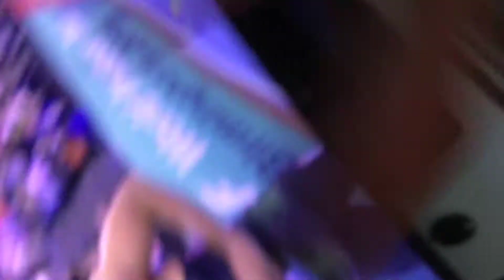16 February 2019